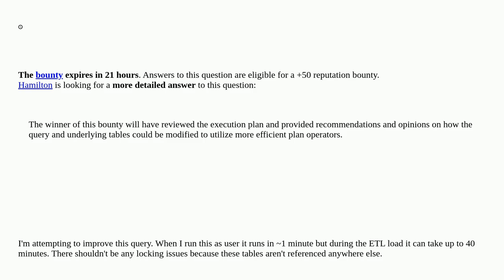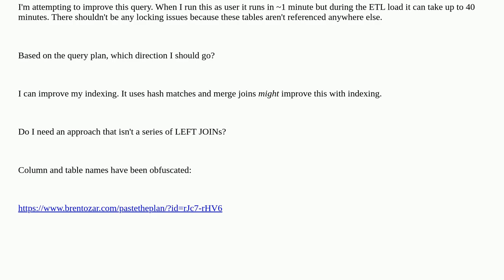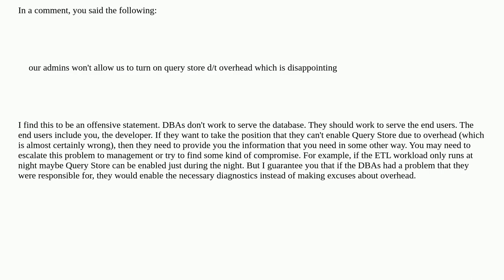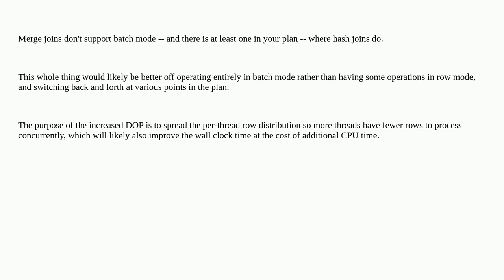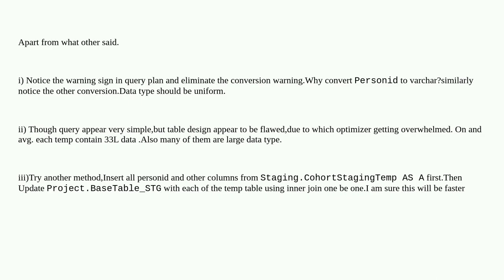Dba: Query optimization question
Query optimization question

A special thanks goes out to the community

  sql-server query-performance